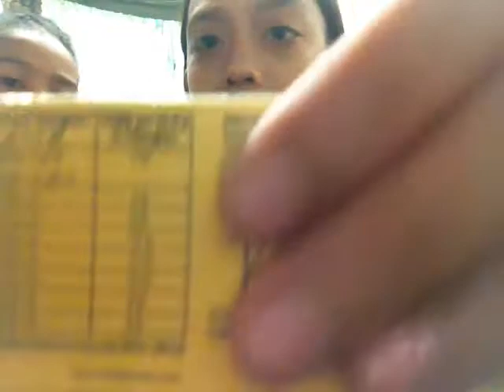Trying SPAIN food's /SPONSORED by Paulyn Viah Resolute